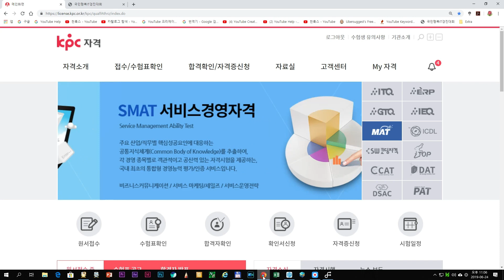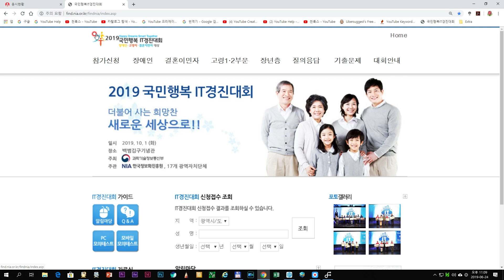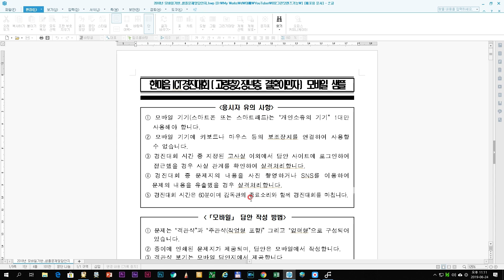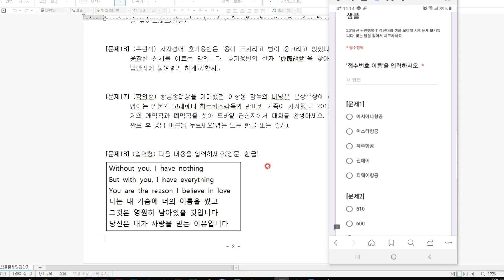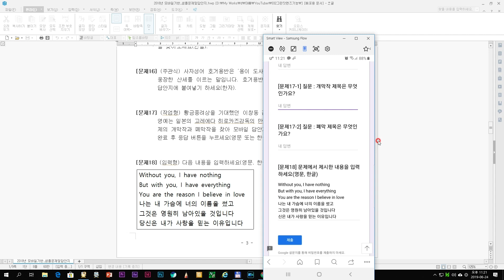[스마트폰 활용] 인터넷 검색 | 네이버 스마트렌즈 기능의 색다른 활용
네이버의 검색창이 기존의 사각형 그린윈도우에서
인공지능 버튼인 그린닷(Green Dot)으로 바뀌고 스와이프(Swipe 화면밀기) 기능이 도입되면서 기존의 스마트렌즈 앱의 위치도 바뀌었음.
스마트렌즈의 기본기능 : 번역, QR코드, 쇼핑정보, 사물검색, 꽃, 동물, 책, 음반등의 검색기능 등
최근 인터넷 검색능력을 인정하는 시험 또는 경진대회가 PC기반의 검색에서 모바일기반의 검색으로 넘어가는 추세임.
PC기반의 대표적인 인터넷 검색 자격시험인 ITQ 정보기술자격 시험이 있음.
정보취약계층의 성취감 부여를 목표로 2003년부터 국민행복 IT 경진대회가 올해부터는 장애인을 제외한 모든 부문에 모바일 정보검색 경진대회를 치르고 있음.
※ 2019 국민행복IT경진대회 사이트